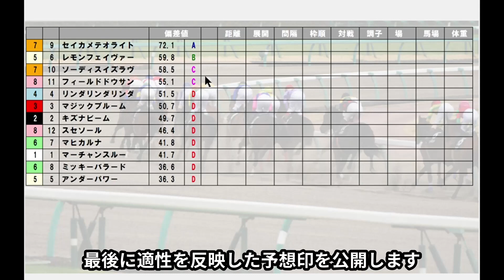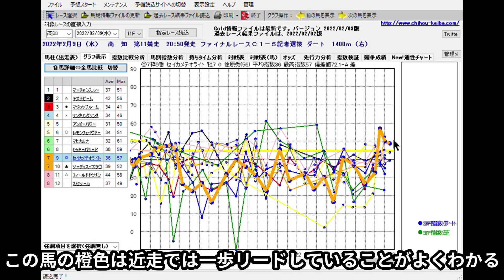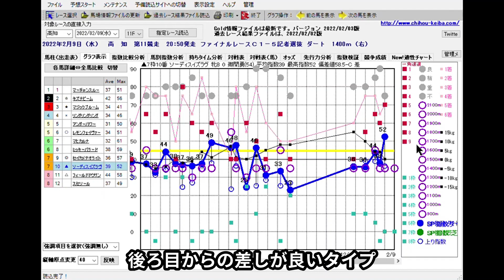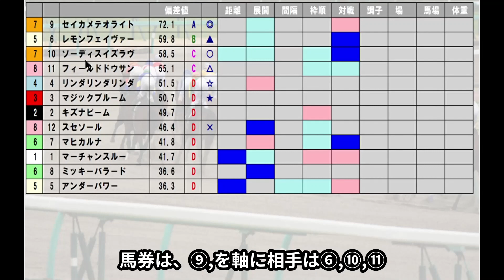2/9(水) 高知競馬 11R ファイナルレース-最後に能力偏差値公開【地方競馬 指数グラフ・予想・攻略】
また、PCソフトは無料でお使いいただけますので